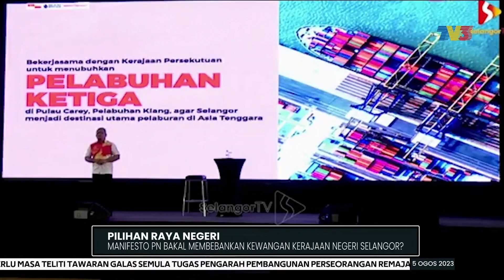PRN 2023 | Manifesto PN Bakal Membebankan Kewangan Kerajaan Negeri Selangor?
Seperti yang dijangka, manifesto PN untuk Selangor yang sarat dengan pelbagai tawaran, turut menimbulkan pelbagai pertanyaan.